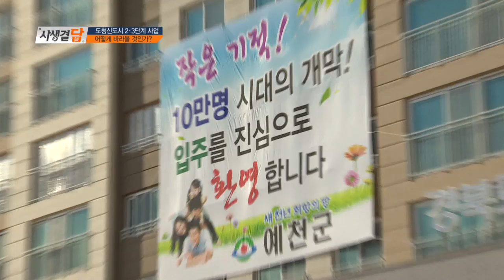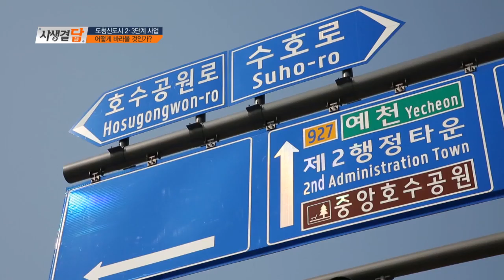경북도청 신도시 2·3단계 사업 어떻게 바라볼 것인가 [사생결담] 1회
경북도청 신도시 개발사업 어떻게 바라볼 것인가